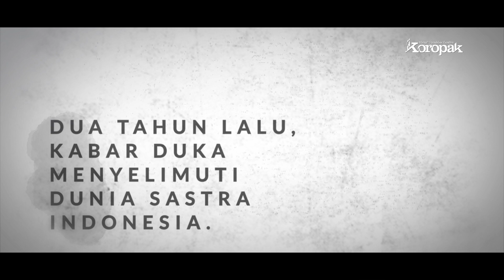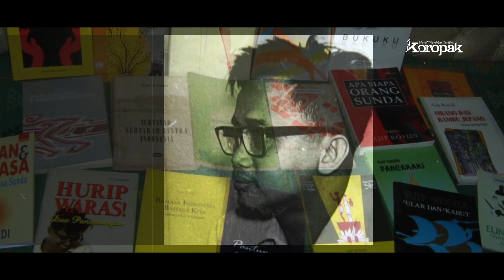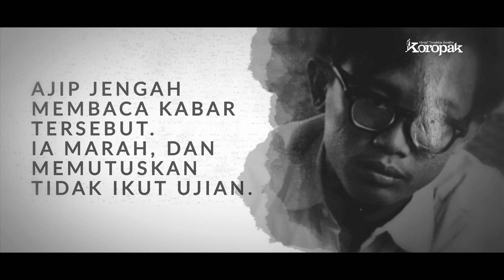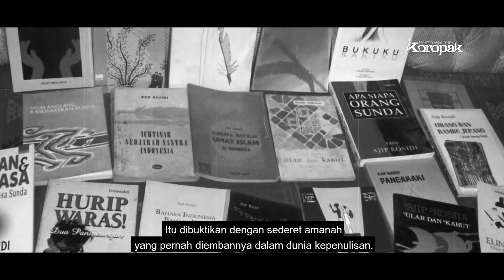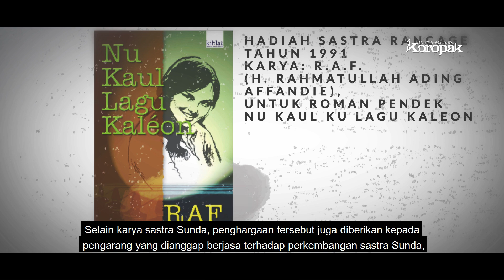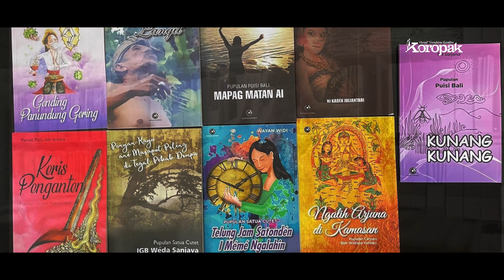Mengenang Ajip Rosidi Mendulang Inspirasi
Beragam karya dan dedikasi Ajip Rosidi terhadap dunia sastra telah menancapkan inspirasi mendalam untuk para generasi. Ia telah membuktikan bahwa konsistensi yang dibalut kejujuran bakal melahirkan banyak apresiasi yang di luar dugaan.
Siapa sangka, Ajip yang tidak punya ijazah SMA bisa dipercaya menjadi pengajar di kampus ternama di dalam dan luar negeri?